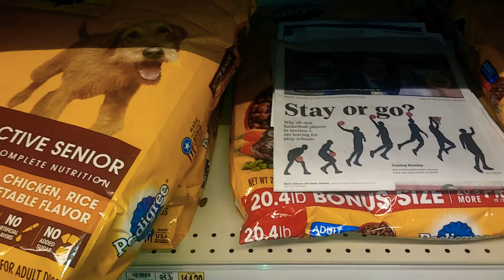The Rochester Democrat & Chronicle Asks "Stay or Go?" Next to Pedigree Dog Food at Wegmans on Mount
The Rochester Democrat & Chronicle Asks "Stay or Go?" Next to Pedigree Dog Food at Wegmans on Mount Read Boulevard in Greece, New York, February 25th, 2020

I was walking through the pet food aisle at Wegmans, and I saw that somebody had left an issue of the Rochester Democrat & Chronicle. I always ask my mother to bring her dog, Oliver, when she comes up to visit. Seeing the words "Stay or Go?" next to dog food, coupled with the fact that there happens to be an older brown dog on the package, it made me think of all that. I sure do hope Mom will bring Oliver up.